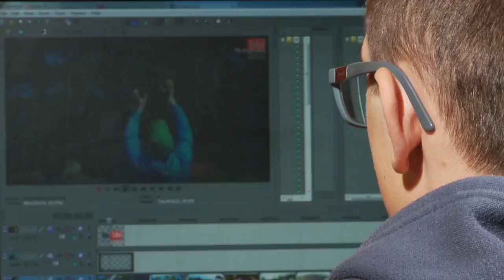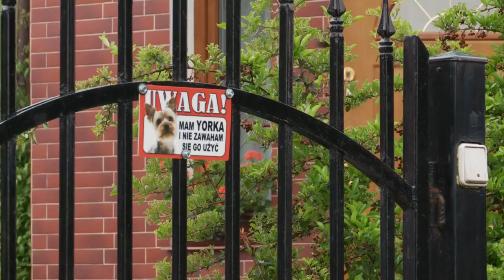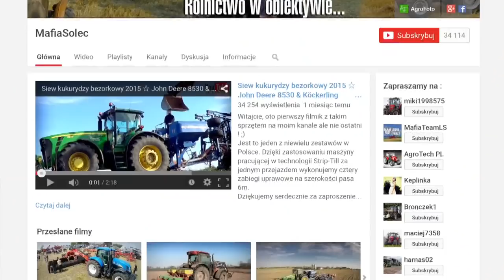Mafia Solec - rolniczy monopol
W województwie mazowieckim - w powiecie gostynińskim - od kilku lat rządzi mafia. Co ciekawe jej członkowie cieszę się nie złą, ale dobrą sławą zwłaszcza wśród jednej grupy zawodowej.